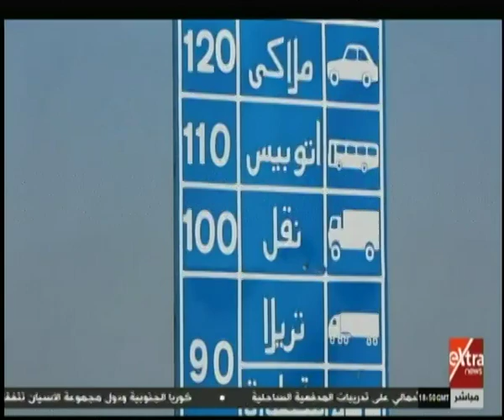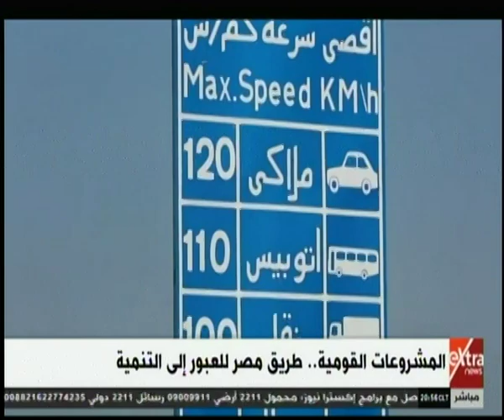الآن | فريدة الشوباشي توضح أهمية المشروعات القومية للدولة وتأثيرها على الاقتصاد والمواطن (كاملة)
الآن | فريدة الشوباشي توضح أهمية المشروعات القومية للدولة وتأثيرها على الاقتصاد والمواطن (كاملة)    | 26 نوفمبر2019